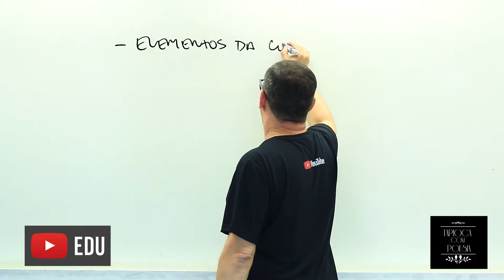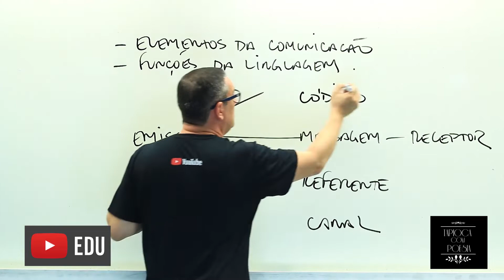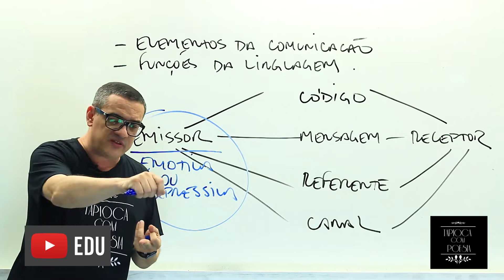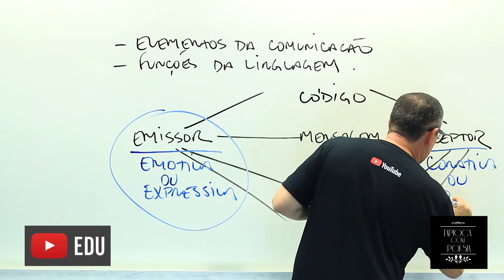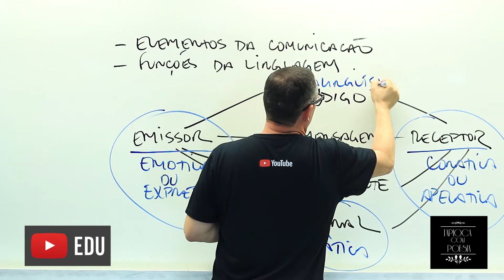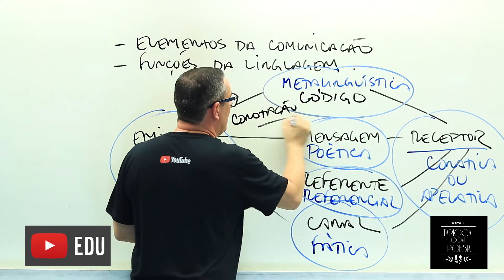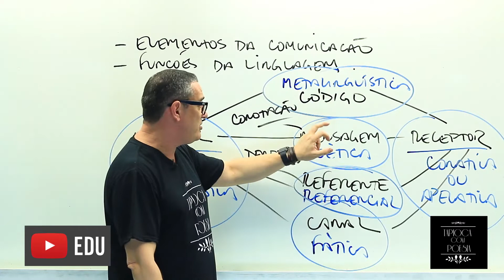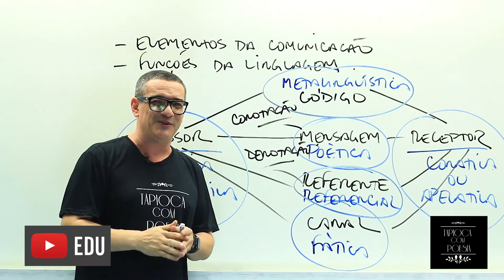Funções da Linguagem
revisão para o ENEM de elementos da comunicação e funções da linguagem